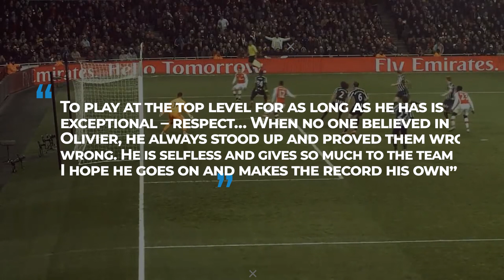Olivier Giroud: The Most Underrated Striker in Football History!!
In this video, we take a closer look at the career of Olivier Giroud, one of the most underrated strikers in football history. Despite his impressive goal-scoring record and his ability to perform on the biggest stages, Giroud has often been overlooked and undervalued by fans and pundits alike.

From his early days at Grenoble and Tours to his time at Arsenal, Chelsea, AC Milan and the French national team, Giroud has consistently proven himself to be a world-class striker. With his towering height, physical strength, and clinical finishing ability, he has scored some of the most memorable goals in recent football history.

Despite his impressive achievements, however, Giroud has often been overshadowed by other strikers with more flashy playing styles or bigger personalities. In this video, we explore why Giroud has been so underrated throughout his career and why he deserves more recognition for his contributions to the game.

We take a closer look at some of Giroud's most memorable goals and performances, including his stunning scorpion kick goal against Crystal Palace and his crucial goals in the 2018 World Cup, where he helped lead France to victory. We also hear from some of Giroud's former teammates and coaches, who share their insights into what makes him such a special player.

Join us as we celebrate the career of one of the most underrated strikers in football history and explore why he deserves more recognition for his incredible talent and achievements.